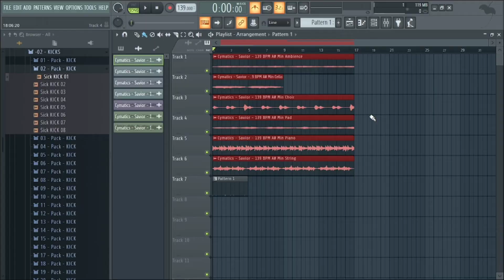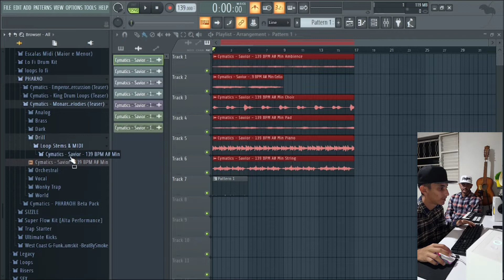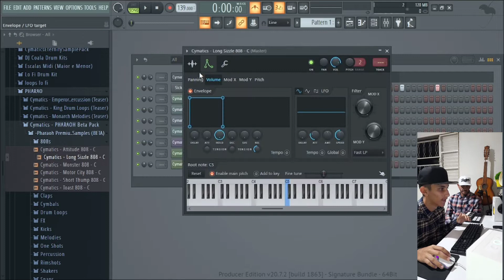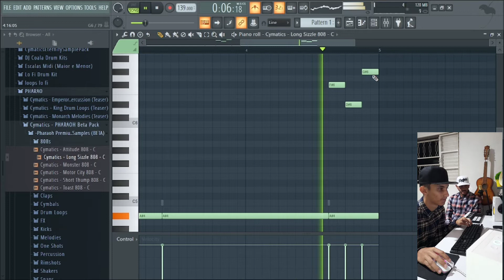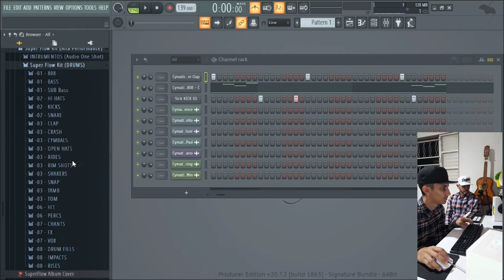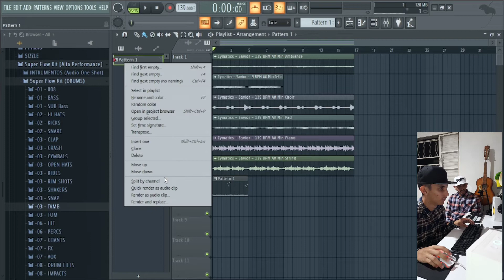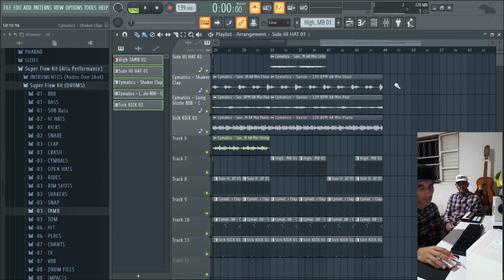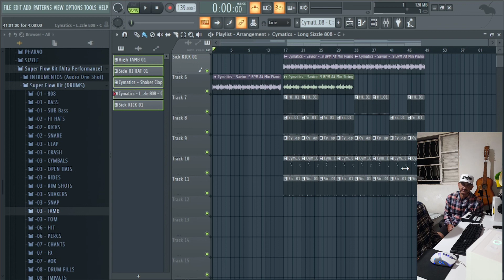Como Fazer Beat TRAP